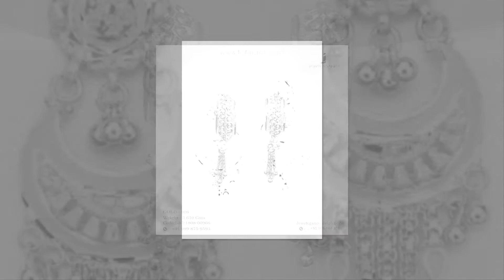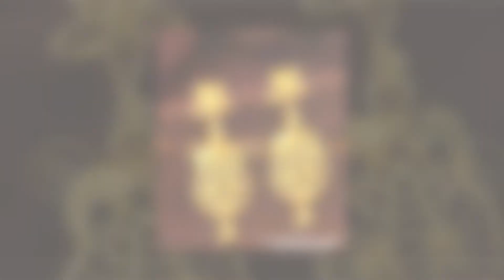Stud Gold Earrings Designs with Price and Weight || GOLD EARRING DESIGN WITH PRICE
2 gram gold earrings,
1 gram gold earrings,
3 gram gold earrings,
4 gram gold earrings,
5 gram gold earrings,
3 grams gold earrings designs,
1 g gold earrings,
2 gram gold earrings daily use,
1 vori gold earrings,
0.5 gram gold earrings,
earrings gold 1 gram,
sui dhaga earrings gold 1 gram,
1 ana gold earrings,
1gm gold earrings designs,
1.5 gram gold earrings,
1/2 gram gold earrings,
1 gram gold earrings nakshatra,
1 gm gold earrings,
1 savaran gold earrings,
1 pavan gold earrings,
2 in 1 gold earrings,